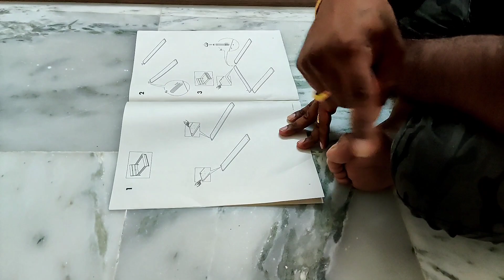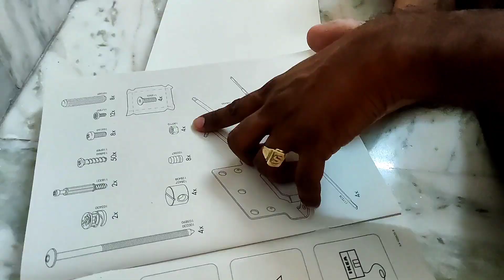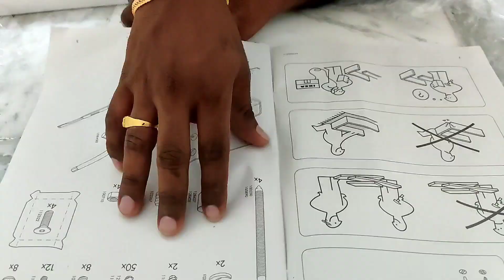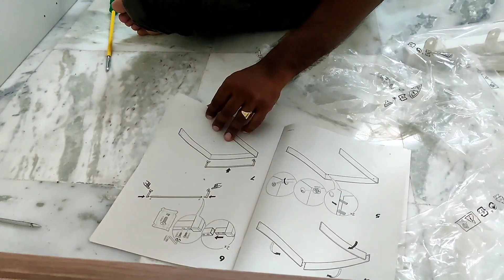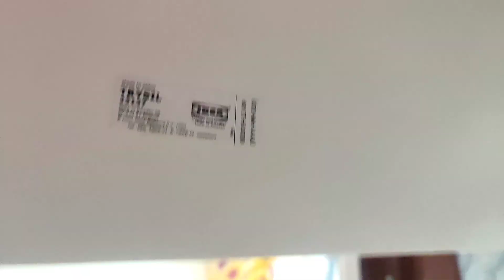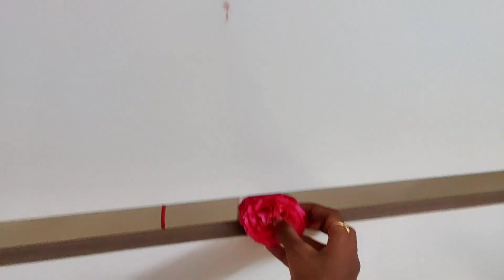new bed ||IKEA....Unboxing ||cheap and best |Best Budget Bed ||Decent look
Trysil_ bedframe luroy white colour bed, bedframe cost -10000 , mattress cost- 3000 ,fitting cover cost-500